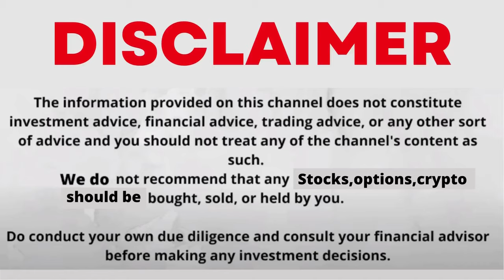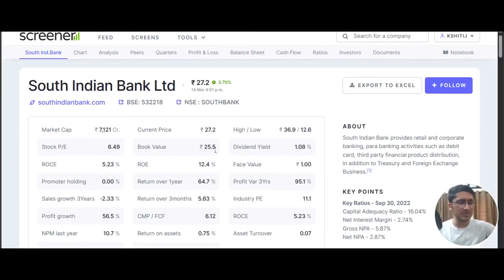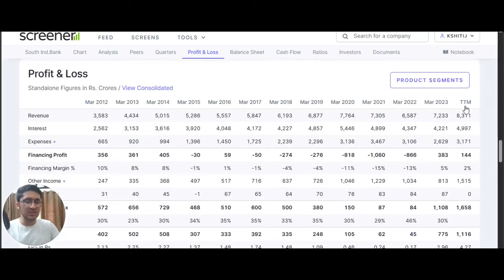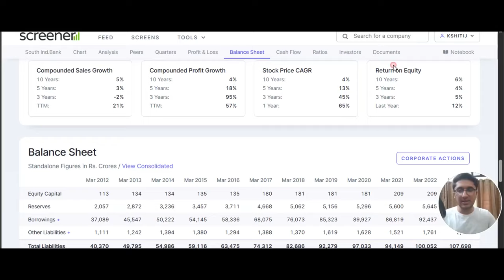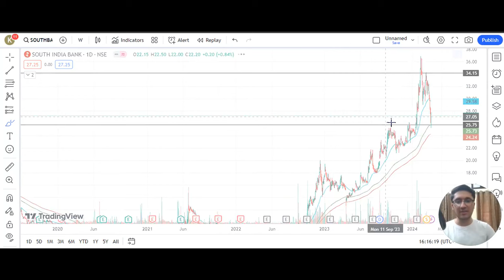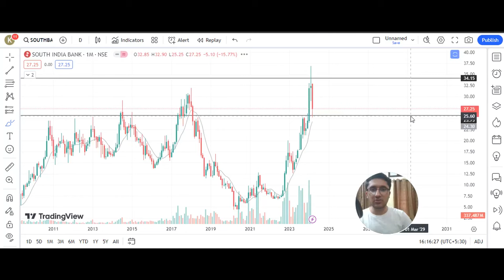SOUTH INDIAN BANK SHARE LATEST NEWS WITH FUNDAMENTAL & TECHNICAL ANALYSIS | SOUTH INDIAN BANK TARGET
1) Open Dmat On Angel One Using The Link Below And Get Free Equity Delivery & Flat Rs. 20/order for Intraday, F&O, Currency & Commodity